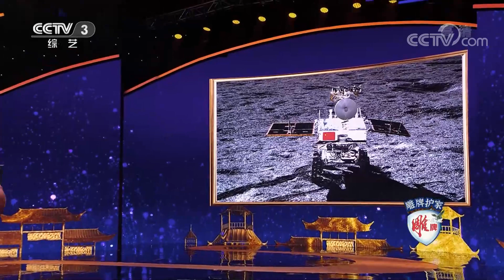[2020中秋大会]聚时刻《探梦月球》 嘉宾：刘继忠 李林| CCTV综艺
聚时刻《探梦月球》，嘉宾：刘继忠，李林。